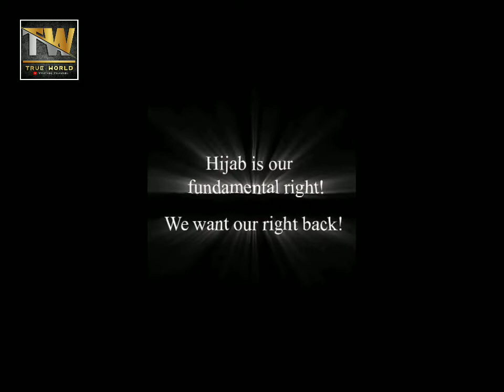#ಮುಸ್ಕೀನ್ ಖಾನಳ ಧೈರ್ಯ, ಸ್ಥೈರ್ಯ ನೋಡಿ ರೋಮಾಂಚನವಾಗುತ್ತೆ...##